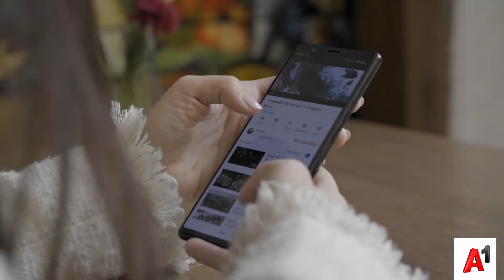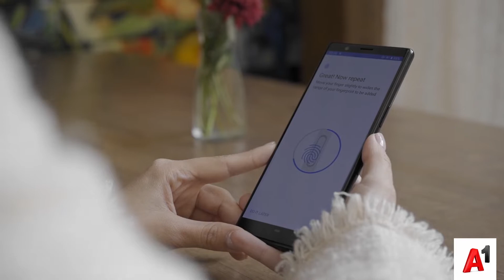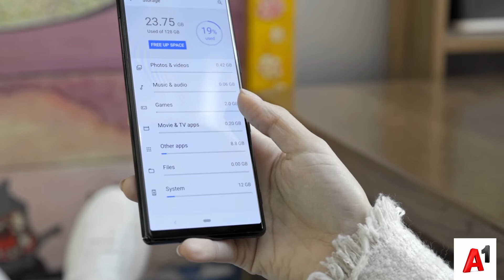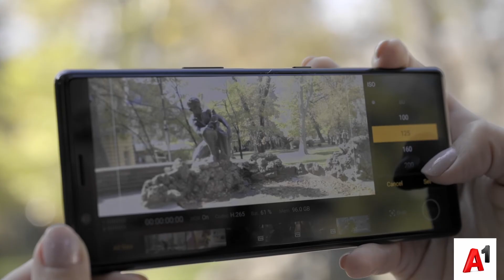Xperia 5: завръщането на моделите Compact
Насладете се на висококачествено гледане на зашеметяващ 21:9 CinemaWide дисплей. Уловете всяка сцена с перфектен фокус с камерата с три обектива и се потопете в последните аудиотехнологии. Xperia 5 ви предоставя последните изживявания от Sony в стилен дизайн, създаден да приляга в ръката ви.

Абонирайте се за нашия YouTube канал за още ревюта и интересна информация от света на технологиите.